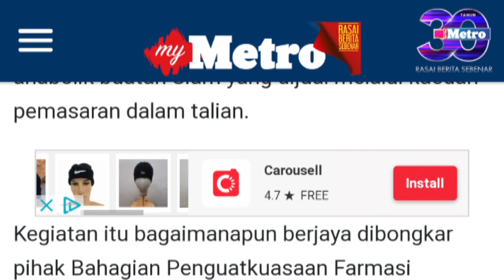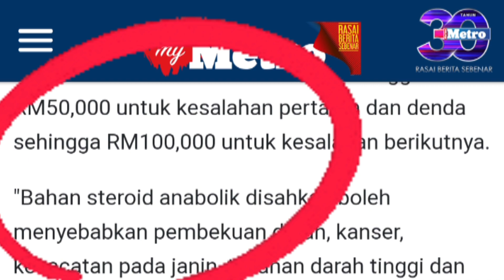Ini perkara yang org RAHSIAKAN dalam Industry Bina Badan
Industri bina badan malaysia semakin dipenuhi dengan influencers yang mementingkan keuntungan semata mata. Banyak yang ambil kesempatan terutama kepada newbie yang dalam keadaan desperate untuk buat body transformation dengan menjual pelbagai jenis supplements yang overclaim, malah ada juga yang sanggup menjual ST3R0*D kepada budak budak yang baru lagi baru dalam sukan ni.

Follow Saya di Instagram:

I'm on Instagram as @sabaruddinsohaimi. Install the app to follow my photos and videos.